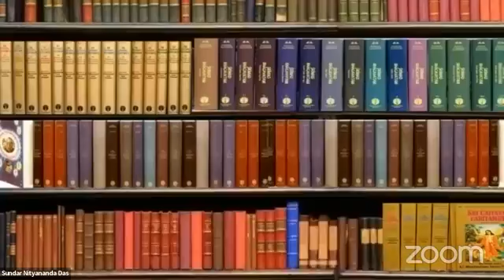আজকের আলোচ্য বিষয় ঃ পর্ব:৪৫৬ শ্রীচৈতন্য চরিতামৃত মধ্যলীলা (১৯/১৬৮-১৮১)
আজকের আলোচ্য বিষয় ঃ পর্ব: (৪৫৬)
*শ্রীচৈতন্য চরিতামৃত মধ্যলীলা (১৯/১৬৮-১৮১)
প্রবক্তা : শ্রীপাদ সুন্দর নিত্যানন্দ দাস ব্রহ্মচারী।
(শ্রীধাম বৃন্দাবন, ভারত), আধ্যাত্মিক প্রচারক ও উপদেষ্টা, বৃন্দাবন দর্শন পরিচালক ।
যোগাযোগের মাধ্যম: +৯১ ৯৫৫৭৮৭০৭৩৬(সকাল ১০টা থেকে বিকাল ৪টার মধ্যে)